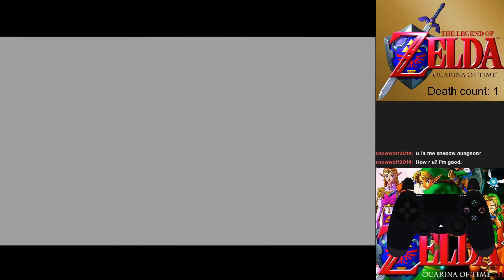The Legend of Zelda - Ocarina of Time - 3 Hearts Only - Day 6 (1-2)